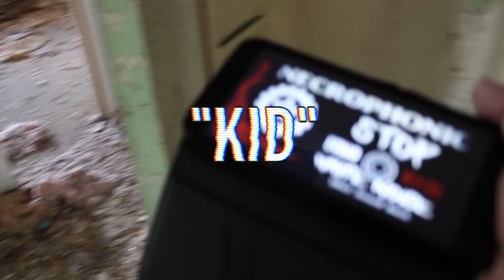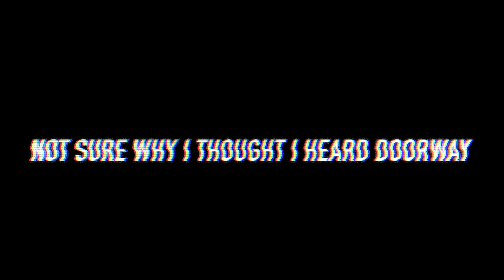YouTuber finds CREEPY AND ABANDONED HOUSE (is it Haunted???)